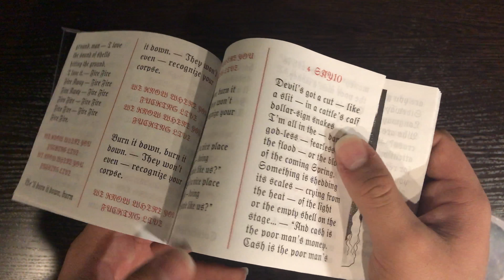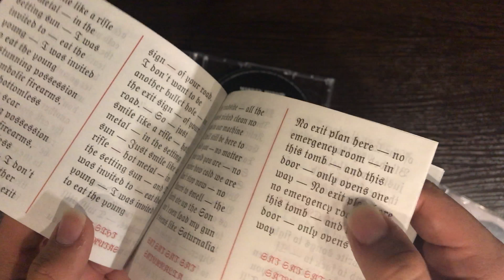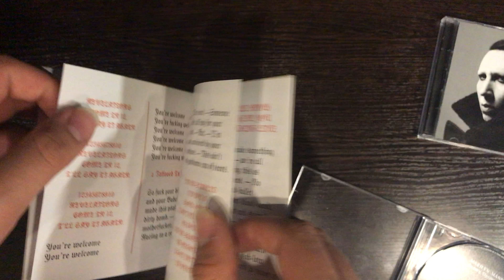Unboxing Marilyn Manson heaven upside down